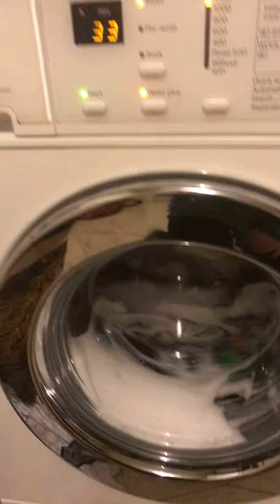Late night wash 40 degree cotton with short and water plus